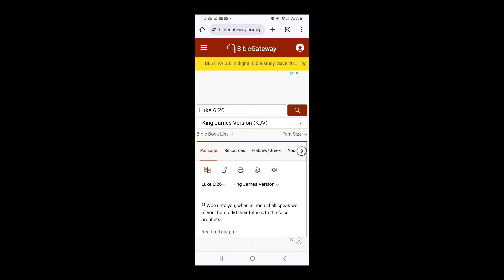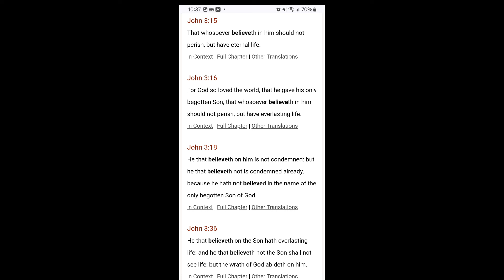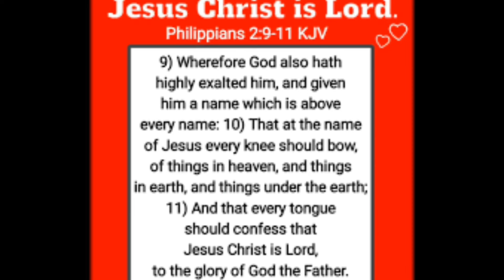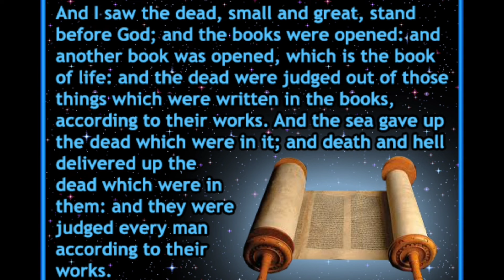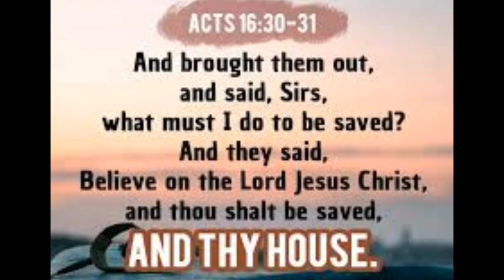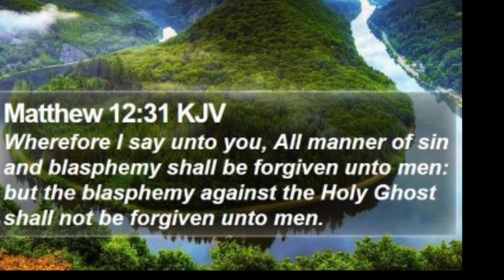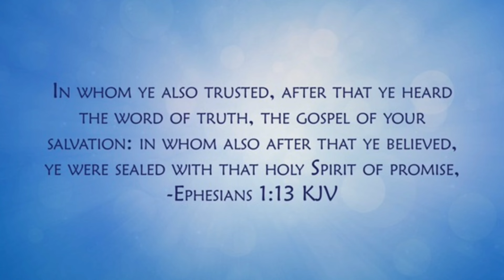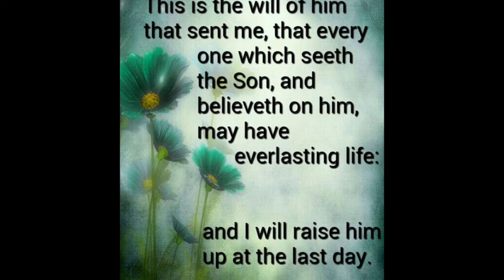MAR MARI EMMANUEL EXPOSED IS GONNA BURN IN HELL WITH BILLY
marmariemmanuel exposed today I'll be exposing mar mari emmanuel he denies the gospel and needs to repent of his false belief system and believe on the lord Jesus christ for salvation instead of himself